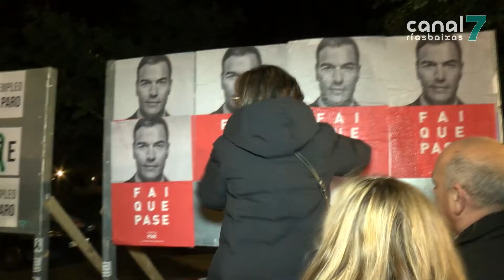Arranca a campaña cara ás eleccións xerais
PONTEVEDRA. Hoxe arrancou oficialmente a campaña electoral. Os líderes dos diferentes partidos e os candidatos ao Congreso e ao Senado celebraron a pasada noite a tradicional pegada de carteis na Alameda de Pontevedra. Un acto que abriu o camiño cara as eleccións xerais do 28 de abril.

Esta acción simboliza o inicio da campaña electoral. A tradicional pegada de carteis celebrouse esta noite na Alameda de Pontevedra. Ao acto acudiron os líderes políticos dos diferentes partidos e decenas de simpatizantes. Tamén asistiu un grupo de profesionais sanitarios dos PAC que quixeron estar presentes para defender a mellora das súas condicións laborais. Na pegada de carteis non estiveron os representantes de Cidadáns, Vox e En Marea. Aínda que os líderes deste último partido si que fixeron unha pegada virtual pola tarde.

Esta mañá saímos á rúa para saber a opinión dos pontevedreses sobre esta campaña electoral e sobre ás próximas eleccións xerais do 28 de abril.